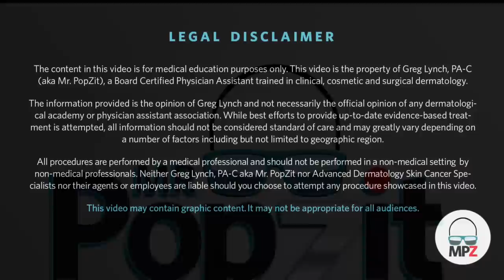Giant MRSA Abscess on scalp. Incision and drainage with packing. 24 hour and 7 day follow up.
This patient actually is a fan of my YouTube channel. He has had issues in the past around this same area but it keeps returning. So he looked me up online and came in to my office. Thanks to my patient for letting us share his story. When large seeping nodules present in office like this they are generally a ruptured cyst (usually not infectious) or a bacterial infection (such as MRSA). If I do not see many cyst particles then it’s highly suspect for a bacterial infection such as in this case. My suspicions were validated when his culture came back with heavy growth of methicillin resistant staph aureus. This video is a textbook presentation of a MRSA infection and Incision and drainage treatment. His results were spectacular in just 7 days. Dermatology procedure. Dermatology Physician Assistant. Incision and drainage. Purulent discharge. Iodoform gauze packing. MrPopZit.